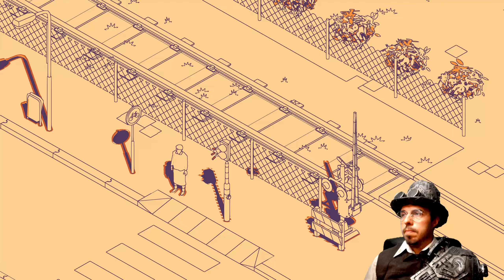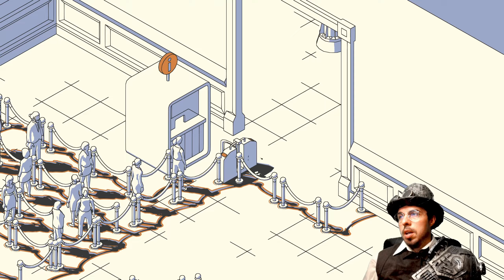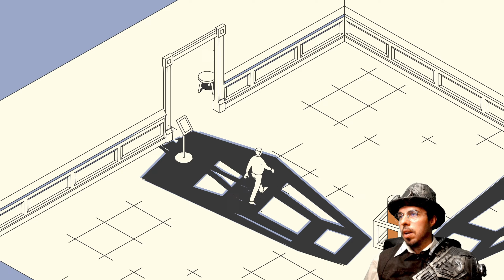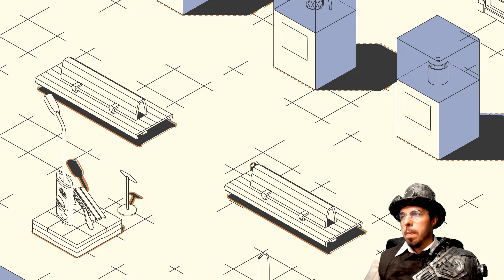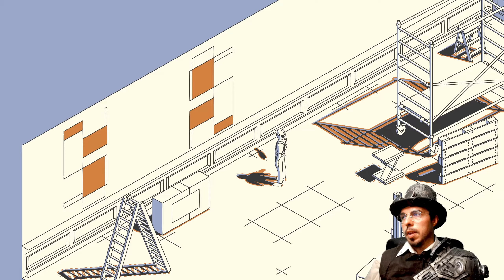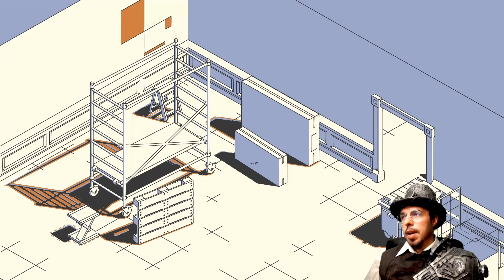Takiego Zwrotu Akcji Się Nie Spodziewałem Schim PL #8 Gramy po polsku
Jeżeli chcesz wspomóc mnie w dalszym rozwoju kanału,
stać się częścią tego całkiem sporego przedsięwzięcia,
możesz zrobić tutaj

Współpraca:
Opis Gry
  SCHiM to tytuł o skakaniu z cienia w cień, osadzony w relaksującym i tętniącym życiem świecie. Ta platformowa gra 3D wykorzystuje w swojej rozgrywce światło i animacje, tworząc coś, czego nie znajdziesz nigdzie indziej.
 ► Gra : SCHiM
► Tryb: Single Player
► Gatunek: Przygodowe, Platformowe 3D, Rekreacyjne
► Producent: Abylight Barcelona
► Wydawca: Extra Nice, PLAYISM